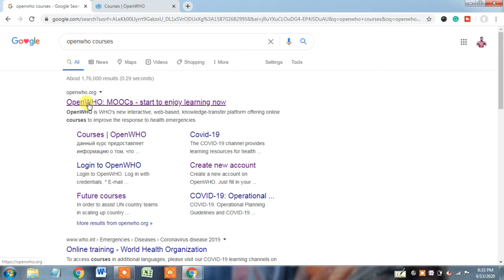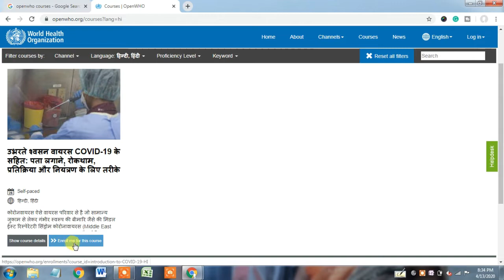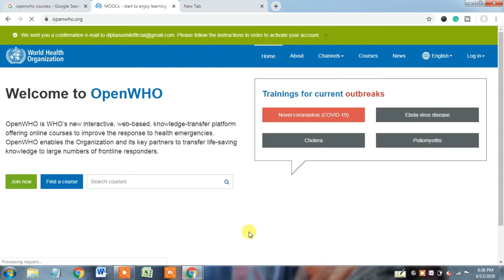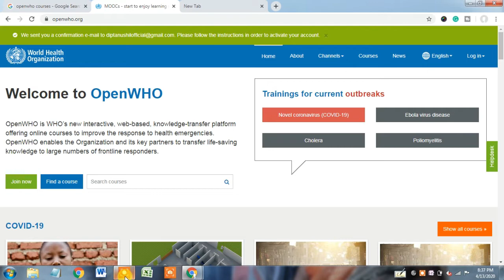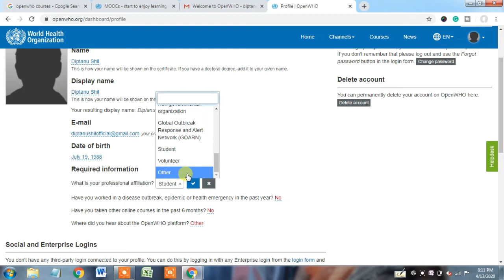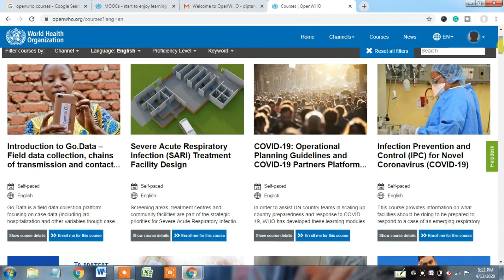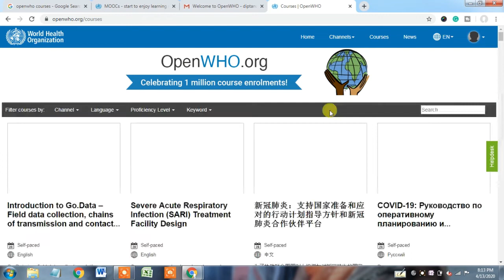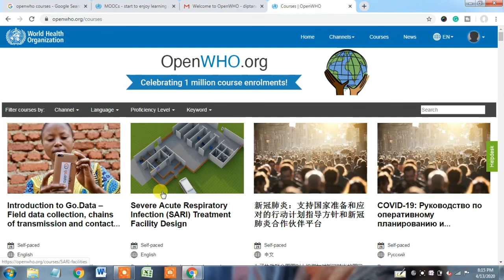How to Enroll in WHO Free Online Courses? Free Verified Certificates: Best Online Courses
Here you will learn about WHO Online courses and how to enroll in courses in detail. Complete guide. The World Health Organisation short online courses are free of cost and open to anyone from any corner of the world. Those who completed the course will get a free certificate. The online courses are offered in multiple languages and free to anyone who registers.